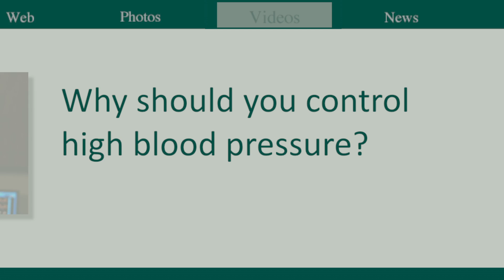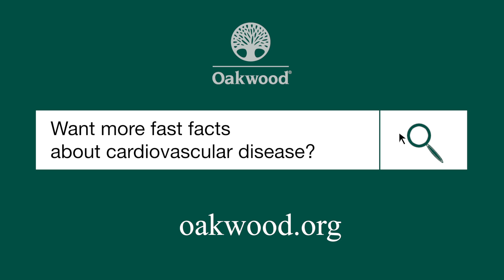Fast Facts from a Physician: High Blood Pressure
Why should you control high blood pressure? Oakwood cardiovascular disease specialist Dr. George Nahhas explains how to control the disease and why it’s so important to do so.